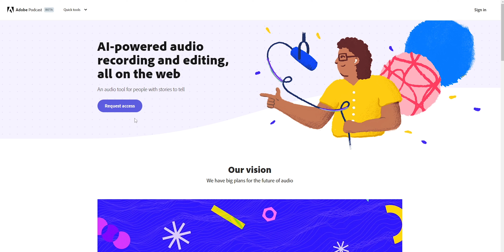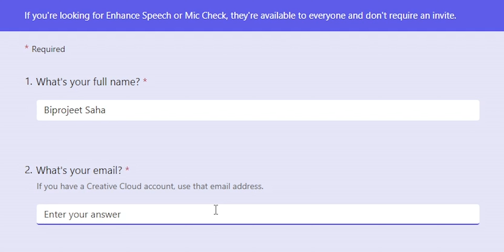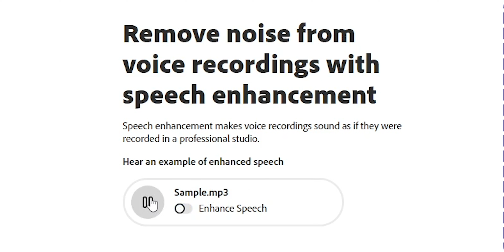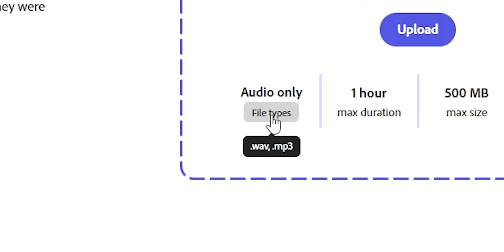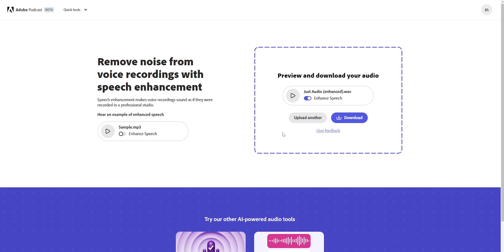১ ক্লিকে অডিও এডিটিং - Adobe Podcast | Ai Audio Editing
১ ক্লিকে অডিও এডিটিং - Adobe Podcast | Ai Audio Editing

In this video, I will show you how to edit  your audio like professional Audio By an Ai. The name of the ai is Adobe Podcast. It's a free Ai Tool for Audio Editing. Adobe Podcast is a product of Adobe.

মাইক্রোফোনের লিঙ্ক গুলো খুব তাড়াতাড়ি দিয়ে দেওয়া হবে।

Time Stamps
00:00 Intro
00:59 My Microphone
02:47 Adobe Podcast
04:10 Get Adobe Podcast Access
05:51 Audio Edit by AI
07:41 Final Result
09:09 Audio Recording Tips